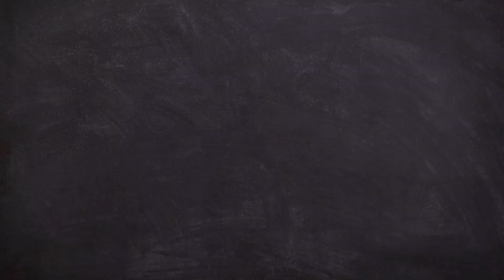Runway 34 Vs Heropanti 2 | Which movie will win in Box Office | Reviews in Hindi | Vikas Singh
I have told in this video which film will be better and which film people are going to watch. Which film will have more collection and which film will be a flop. And in this video I have told in full details that in which film you will get to see.

Film Hit Ho Ya Flop Ap Ko Video Daily Milega Dosto

Thank You So much For You Love